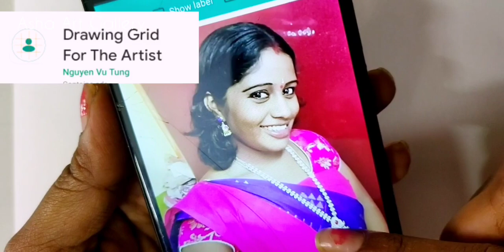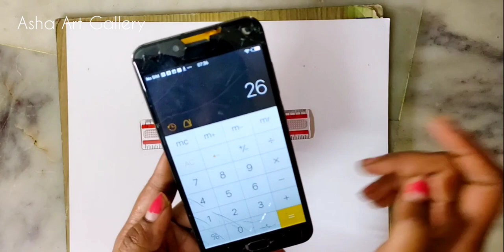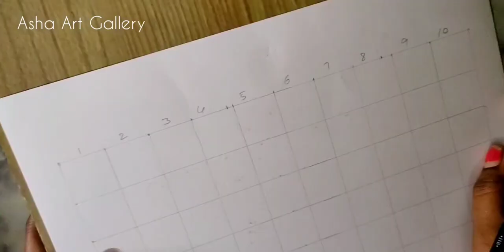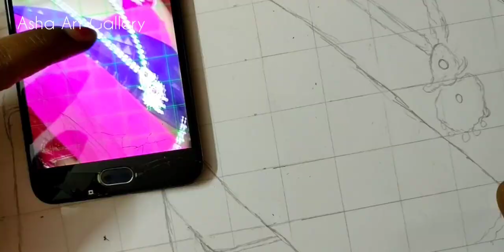Outline Drawing Easily using Grid Method || Step by Step Tutorial for Beginners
How To Draw Outline Easily Step by Step Tutorial for Beginners for Portrait Drawing
How to draw outline using Grid